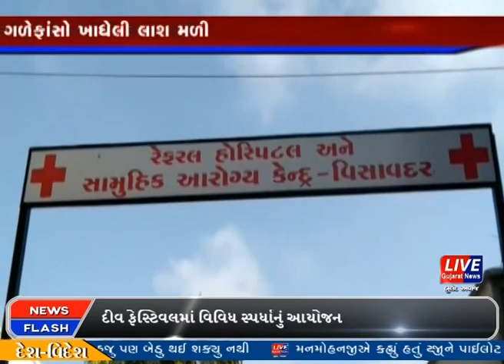વિસાવદર : ગળેફાંસો ખાધેલી લાશ મળી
વિસાવદર તાલુકાના સરસઈ ગામના ઉપસરપંચ પરસોત્તમભાઈ મણીભાઈ રીબડીયાની ગળાફાંસો ખાધેલી લાશ તેની વાડીના રૂમમાંથી મળી આવી હતી.